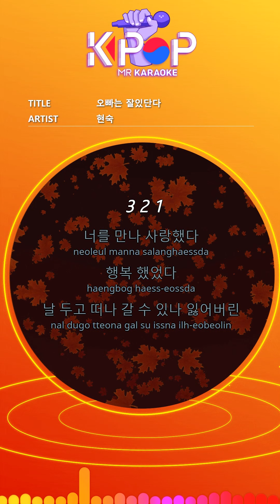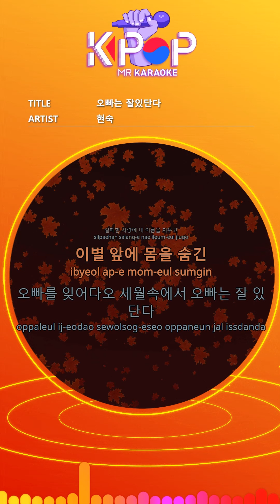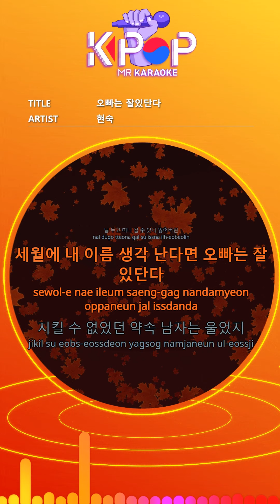[KPOP MR 노래방] 오빠는 잘있단다 - 현숙 (Origin Ver.)ㆍI'm good at you. - Hyun Sook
[Eng-Sub]

Met and loved
I was happy
Can you leave me lost
If you think of my name in years, my brother is good.
The promise that I couldn't keep cried
I erase my name in love that failed
Hidden in front of parting
Forget your brother
I met you and loved you
I was happy
Forget your brother
Forget your brother

ⓒMusicen. MR